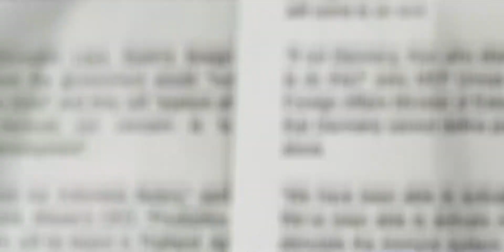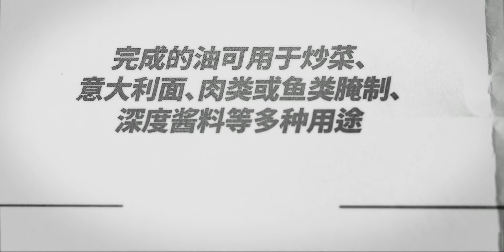只用万能油！！你做的所有菜都会变得丰富又美味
意大利面,牛排,面包,家常菜,美食,美食教程,美食制作,橄榄油,大蒜,万能,美味